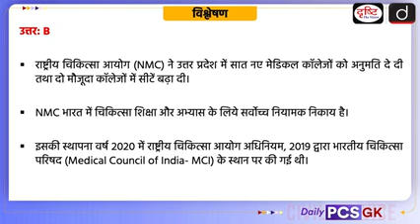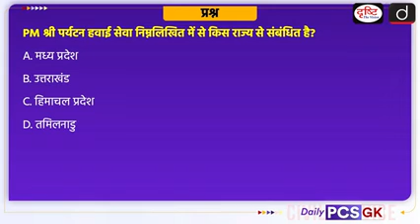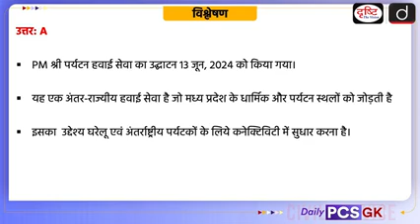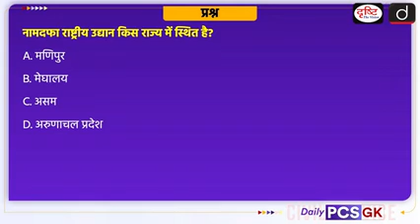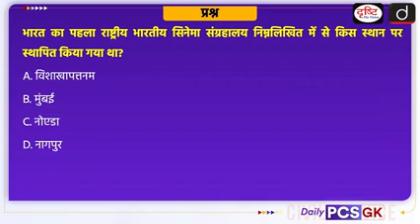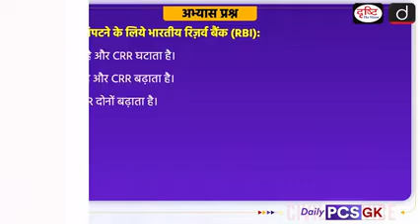Daily PCS GK – 22 August 2024 | Current Affairs GK in Hindi | Drishti PCS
Daily PCS GK – 22 August 2024 | Current Affairs GK in Hindi | Drishti PCSGK Question || GK In Hindi || GK Question and Answer || GK Quiz ||gk genius youtube facts upsc ias ips gk youtubesCover Topic In This Video
Your Queries 👇👇
1. GK
2. General Knowledge
3. Important GK Questions and answer for 4. Competitive Exams
5. Quiz Test
6. br gk study
7. Important gk
8. Quiz test
9. competitive quiz
10. competitive general knowledge
11. GK in Hindi
12. general knowledge quiz
13. quiz questions
14. general knowledge questions
15. gk quiz
16. general knowledge questions with answers
17. gk question in hindi
18. GK Question Answer
19. India GK
20. hindi gk
21. samanya gyan
22. gk questions
23. india gk in hindi
24. 2023 gk questions and answers
25. lucent gk
26. lucent gk
27. lucent gk in hindi video
28. lucent GK in hindi
29. lucent geography in hindi
30. lucent geography
31. geography gk question
32. geography gk in hindi
33. lucent 1000 question
34. lucent 1000 prashn
35. lucent gk ka nichod
36. lucent gk important question
37. lucent gk important question in hindi
38. lucent gk important topics
39. lucent ka nichod science
40. lucent for ssc cgl
41. lucent for ssc
42. lucent for railway
43. geography gk
44. lucent mcq
45. lucent mcq in hindi
46. lucent book gk
47. gk
48. gk questions and answers
49. gk question
50. general knowledge
51. br gk study
52. gk questions
53. g k
54. general knowledge question
55. g k questions and answers
56. gk ke question
57. question
58. general knowledge questions and answers
59. samanya gyan
60. g.k questions in hindi
61. gk question answer
62. sarkarinaukarigk​​​​​​​​​​​​​​
63. gk ke sawal
64. knowledge
65. question answer
66. general knowledge questions
67. gk knowledge
68. जनरल नॉलेज
69. जीके
70. gk quiz
71. g.k
72. gk ka question
73. ips question and answer
74. gk
75. gk question
76. gk afroz
77. gk questions
78. gktoday
79.gk tricks
80. gk study adda
81. gk video
82. gk live
83. gk by kumar Gaurav sir
84. gk by khan sir
85. gk today current affairs
86. question
87. सामान्य ज्ञान
88. general knowledge ke question
89. gk knowledge
90. gk dijiye
91. general class
92. general knowledge ki video in hindi
93. general knowledge gk
94. general knowledge questions and answers
95. General knowledge video
96. General knowledge 2024
97. general knowledge for kids
98. general knowledge quiz
99. general knowledge ke question
100. gk genius
101. GK
102. gk question
103. gk questions and answers
104. general knowledge
105. g k
106. g k questions and answers
107. general knowledge questions and answers
108. gk question answer
109. g.k
110. question answer
111. question
112. जीके
113. gk
114. g.k questions in hindi
115. general knowledge questions
116. knowledge
117. general knowledge question
118. g. k
119. quiz
120. g k question
121. BR GK STUDY
122. Br Gk Study
123. BRGKSTUDY
124. gk gs
125. gk ke sawal
126. gk ka question
127. जीके क्वेश्चन
128. gk 2021
129. gk 2022
130. gk 2023
131. gk 2024
132. बीआर जीके स्टडी
133. g.k. question with answer
134. answer
135. lucent gk
136. GK 2022
137. GK 2023
138. GK 2024
139. g,k
140. जीके के सवाल
141. gk general knowledge
142. जनरल नॉलेज
143. gk knowledge
144. gk questions and answers 2023
145. gk questions and answers 2024
146. gk questions and answers in hindi
147. GK Police
148. GK IAS
149. GK IPS
150. g. k. question in hindi
151. janral nolej in hindi
152. BR GK STUDY 2022
153. BR GK STUDY 2023
154. BR GK STUDY 2024
155. tense
156. current affairs
157. g.k questions
158. gk today current affairs
159. जी के
160. GK
161. GK BR
162. Gk
163. gK
164. G K
165. Gk quiz
166. GK BR
167. gk​​​​​​​​​​​​​​
168. G_K​​​​​​​​​​​​​​
169. g_k​​​​​​​​​​​​​​
170. G​​​​​​​​​​​​​​.K
171. GK ki Video
172. Good sawal
173. सवाल आपके जवाब हमारे
174. GK ka सवाल
175. जीके.
176. GK.
177. BR
178. BR GK STUDY Lucent
179. GK Hindi Question
180. सवाल
181. question and answers
182. new gk question
183. new gk questions
184. hindi question
185. gk question gk question
186. answer
187. gk dijiye
188. general knowledge question answer
189. जीके जीके
190. g k 2023
191. g k 2024
192. gk gk gk
193. GK GK GK
194. जीके का क्वेश्चन
195. samanya gyan
196. GK number 1
197. GK Question
198. gk question
199. gK question
200. Gk GK gK जीके gk